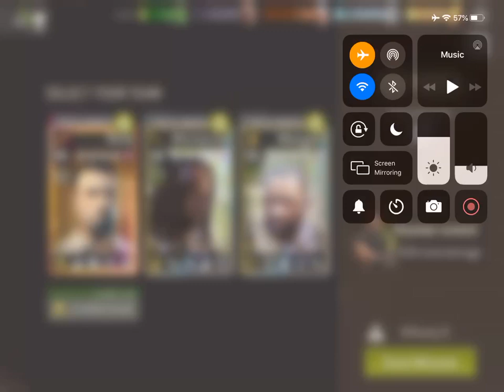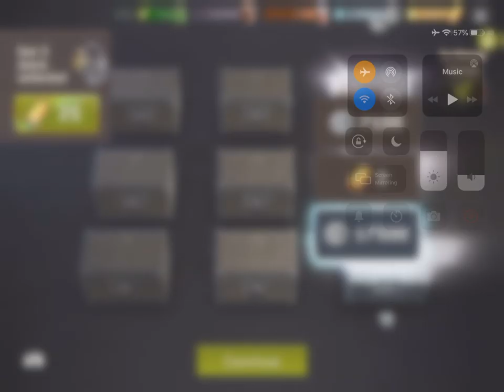Overrun Compound - 32.2 Rat Race - Melee